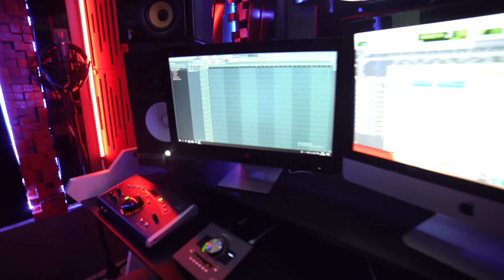Yizi cuenta como fue su ft junto a Akapellah x Trainer x Big soto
Estudio de Grabacion en Medellin,Colombia
 & Orlando, Florida
Para Trabajos
Pistas,Grabaciones,Videos Musicales y Mucho Mas.